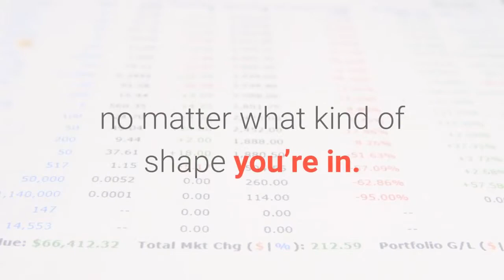Vertigo Treatment - ✅ Why Should You Choose Home Exercise To Cure Dizziness.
✔.   There are numerous treatment for vertigo. Home exercise bring more benefits, such as: no side effects, easy,   effective immediately, work for most people.

● You do not need medication or surgery. So you don't tolerate side effects from medication.

● They’re easy – almost anyone can benefit from them, no matter what kind of shape you’re in.

● It take 3-15 minutes per day to you do exercise –and because the results are permanent

● They work fast – many people experience immediate relief. Others need a few days or weeks at the most.

● And for almost everyone – no matter what your doctor says caused your vertigo and dizziness, these easy exercises will help.